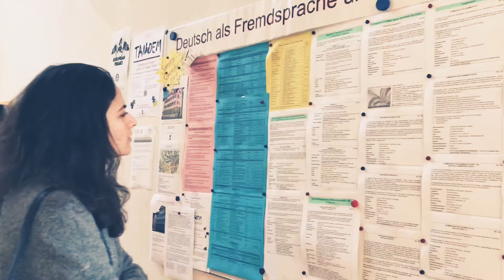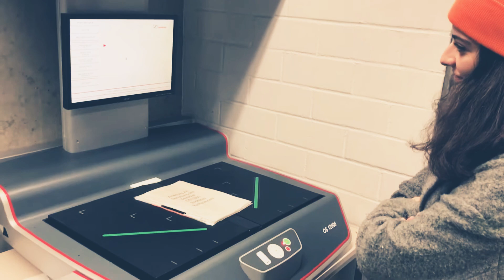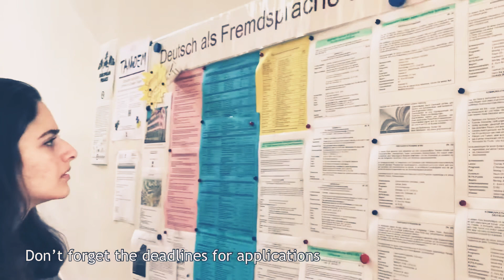Vlog#5: Dilara wants to learn German!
In this episode Dilara apply for the German course and visit the university library!